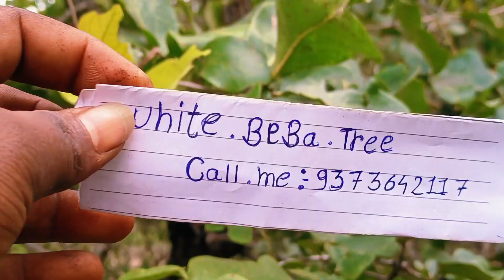white biba tree and the chemical call me Maharashtra and dhule📲 9373642117📲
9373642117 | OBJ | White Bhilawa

Seeds Genuine For Sell

12:08 PM ଧଳା ବିବା ବିହନ ମୋତେ ବିକ୍ରୟ କରିବାକୁ ପ୍ରସ୍ତୁତ + :-

White Bhilawa Seeds Genuine For Sell

Original White Bhilawa Seeds Full Testing Details In Video

1. White Bhilawa Auto Fir Genuine Test

2. White Bhilawa Copper Wire Genuine Test

3. White Bhilawa Black Dhaga Genuine Test

4. White Bhilawa Water Genuine Test

White Bhilawa Seeds Pass Out In Video's

1 Your Queries:- White Biba

1 White Biba Tree

2 White Biba Kya Hota Hai

3 White Biba Fruit

4 White Biba Uses

5 White Biba Plant

6 White Biba Mirror Test

7 White Biba Video

8 White Biba Tree Tamil

9 White Biba Seeds

10 White Biba Ke Fayde

Z Your Queries:- Safed Bhilawa

1) Safed Bhilawa Test

2) Safed Bhilawa Mirror Test

3) Safed Bhilawa Ka Phool

4) Safed Bhilawa White

5) Safed Bhilawa Use

6) Safed Bhilawa

7) Safed Bhilawa Ke Fayde

3=) Your Queries: Tella Jeedi

1) Tella Jeedi Chettu

2) Tella Jeedi In Telugu

3) Tella Jeedi Uses in Telugu 4) Tella Jeedi

Price

5) Tella Jeedi Test

6) Tella Jeedi Hindi

7) Tella Jeedi In Telagana

8) Tella Jeedi Chettu Tamil

9) Tella Jeedi Chettu Hindi

10) Tella Jeedi Uses

Requested Topic:

White Bhilawa Kaha Milta Hai

White Biba Kaha Milta Hai

Safed Bhilawa Kaha Milta Hai

White Biba Seeds Uses In Hindi

Safed Bhilawa Ka Ped

How To Check White Biba Original

Tella Jeedi

Tella Jeedi Chettu

Original White Biba Kaha Paya Jata Hai

Original Safed Bhilawa Kaha Paya Jata Hai

Original Safed Bhilawa Jungle Mein Paya Jata Hai

Original Safed Bhilawa Ka Ped Satpute Jungle Mein Paye

Jaate Hain

Original Safed Bhilawa... 1)

2) White Biba Tree: 70...

3}

Tella Jeedi Ginjalu in...

4) White Biba Original.

5) White Bhilawa Seeds Pr...

6) - White Biba Seeds Origi...

7) Original White Biba Se.

8) White Bhilawa Tree-..

9) Safed Bhilawa Ped 701...

10)-White Bhilawa Seeds...